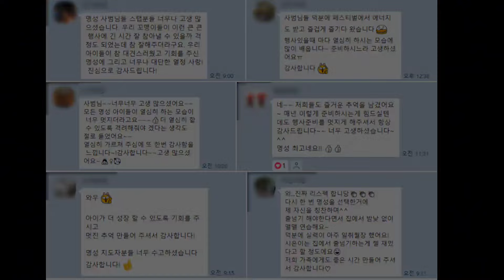[명성클럽] 2024년 줄넘기 페스티벌😘